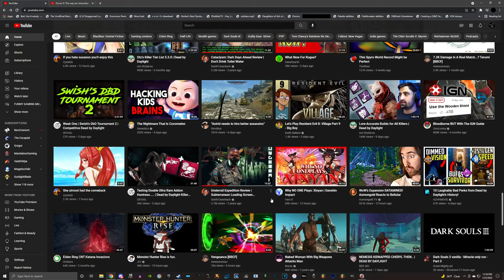The "100 hours into a fighting game" experience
glue yummy 2: Ragna gluegaloo